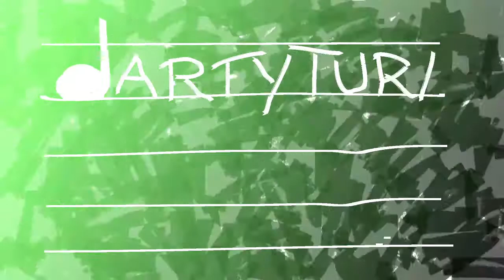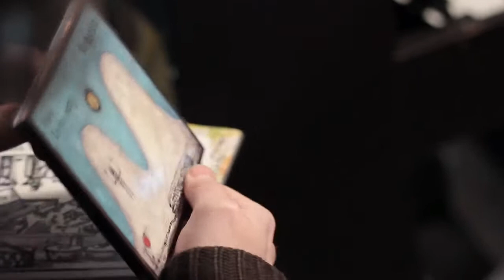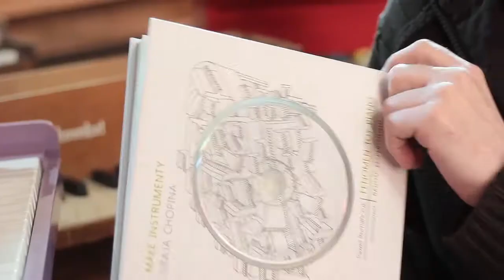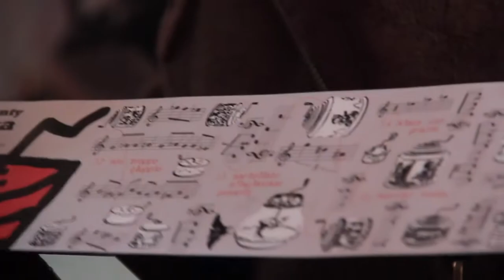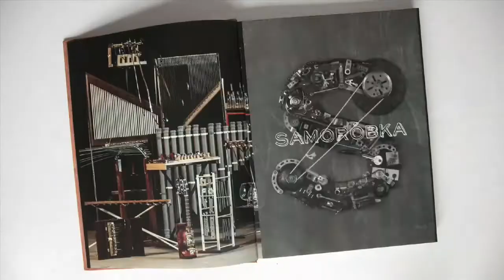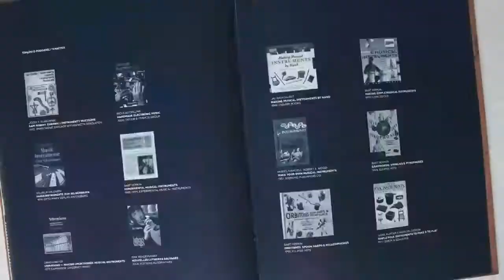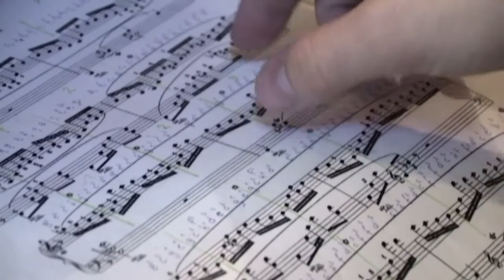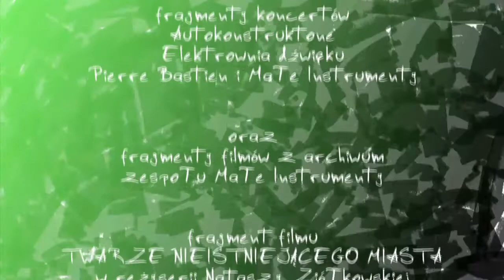PARTYTURA NA WSZYSTKOFONY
Film poświęcony Małym Instrumentom - grupie muzycznej z Wrocławia, założonej przez Pawła Romańczuka.